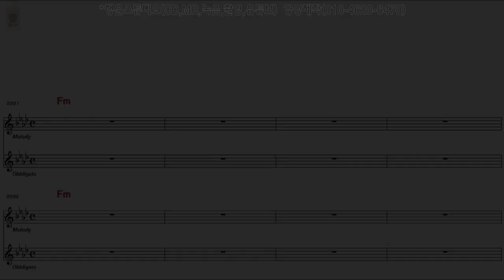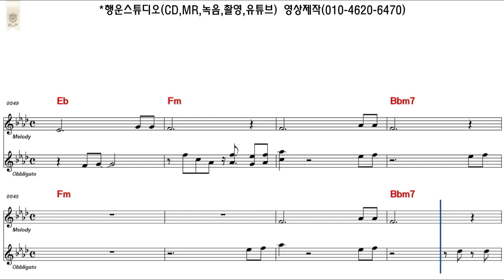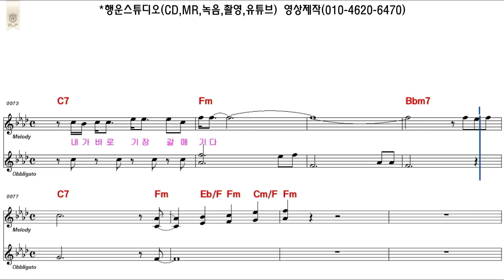가황 나훈아 - 기장갈메기 [새벽] (SIX STORIES) MR 23년 신곡